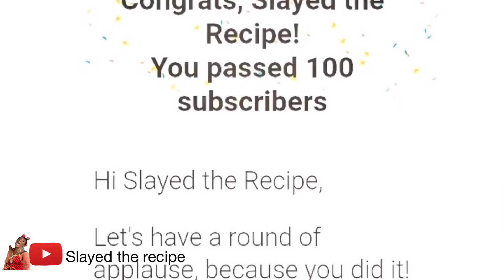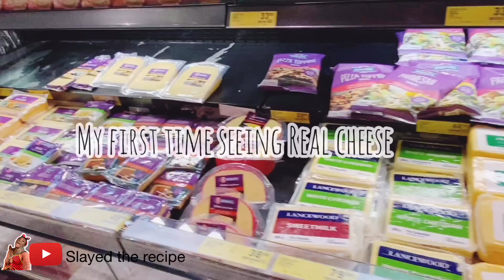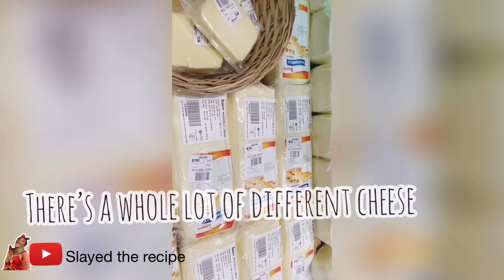TUTORIAL - MY HOMEMADE SHAWARMA RECIPE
Hi guys,
This is my own shawarma recipe.And it was fun making it for the first time on camera...it means that would be easy to make.Let me know your thoughts on it.Thank you all for the love and sorry for the delay.I want to bring the best content that will be super helpful to you